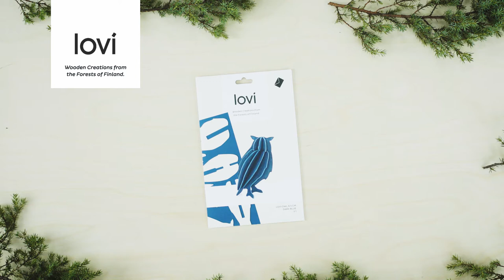LOVI Owl Wooden 3D Puzzle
Wooden Lovi Owl 3D Puzzle. Assemble yourself or send as a sustainable gift to your owl loving friend. Only your hands are needed to finish the design.

The postcard-like package includes the wooden parts and illustrated instructions. No tools needed. All made in Northern Finland, in Lovi's own little factory.

Lovi uses only certified wood from Finnish forests which are always re-planted after felling.
Part of the income goes to tree planting schemes around the world for areas affected by drought, erosion or flood. Over 115,000 trees planted to date.

Design: Anne Paso
Patented.